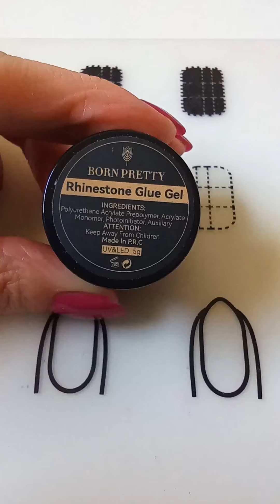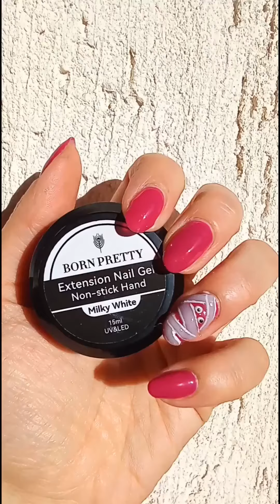Halloween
💗 BORN PRETTY BORN PRETTY Non Stick Hand Extension Nail Gel 15ml Milky White SKU: 55318-2
💗 UMIKK Gel Polish Black U273